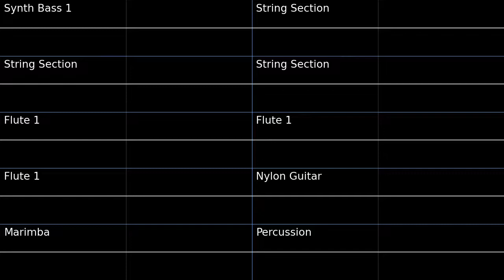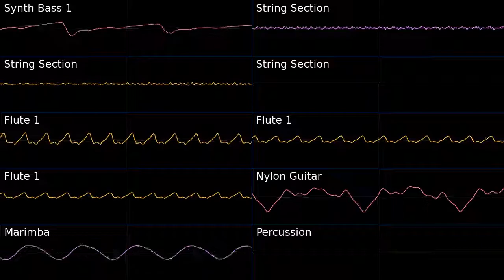PMD2 Quicksand Pit Oscilloscope view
Oscilloscope view of Quicksand Pit from Pokemon Mystery Dungeon Explorers of Sky.
Might make a deconstruction of this and quicksand cave.